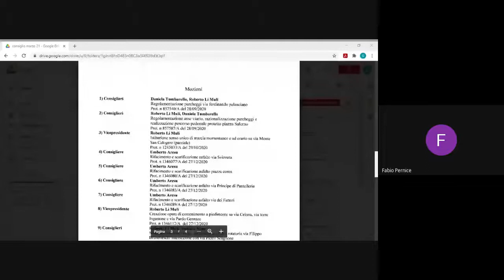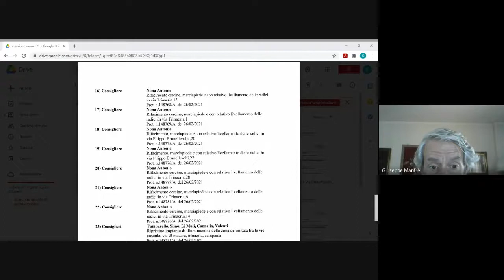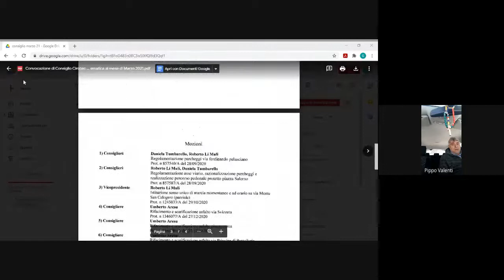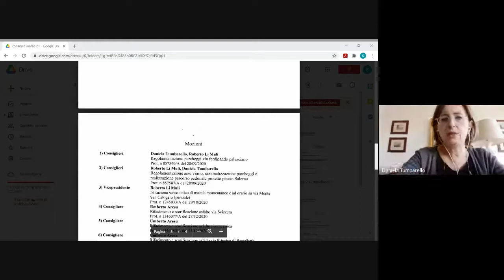Seduta VI Circoscrizione Prosecuzione 17 03 2021